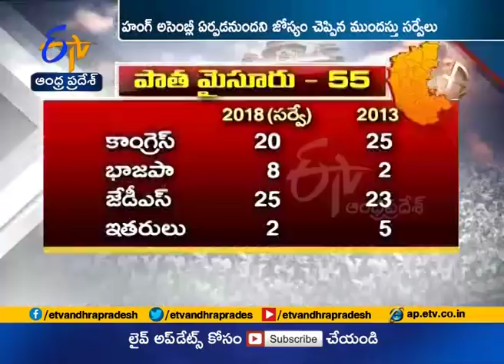Times Now VMR Survey predicts Photo finish in Karnataka Elections